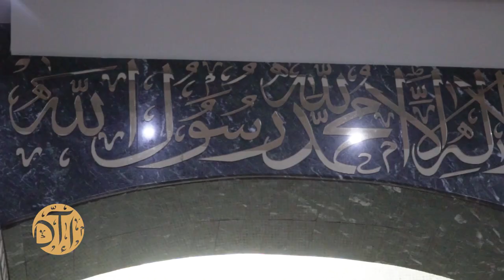Sustenance for the Seeker(Pt.1 of 2) - Sh Faraz Rabbani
South Africa Tour Jan 2019
Pt.1
Sh Faraz Rabbani, Director at Seekers Hub Global